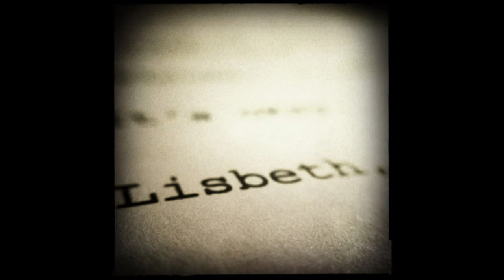Trent Reznor and Atticus Ross - Please take your hand away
"The Girl With The Dragon Tattoo" (2011) Soundtrack, Track 13.